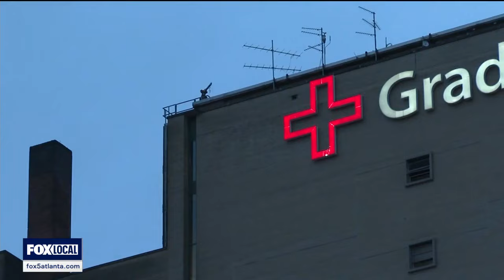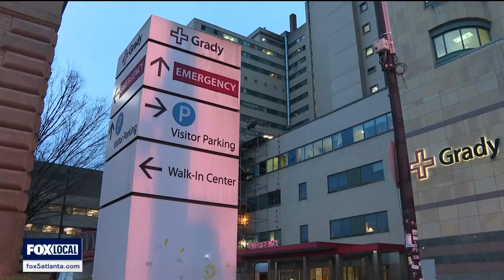Doorman of iconic East Atlanta bar shot by disgruntled patron | FOX 5 News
The doorman of The Earl, an iconic East Atlanta dive bar, is recovering after he was shot by a patron he had to kick out, according to police. The bullet was inches away from changing his life forever.